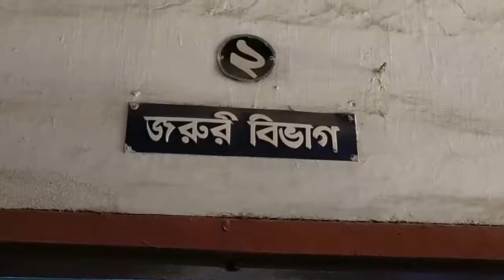ঠাকুরগাঁওয়ে বাসের চাপায় মোটরসাইকেল আরোহী নিহত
ঠাকুরগাঁও প্রতিনিধি : ঠাকুরগাঁওয়ে দ্রæত গামী বাসের চাপায় এক মোটরসাইকেল আরোহী নিহত হয়েছে। সে দিনাজপুর জেলার বীরগঞ্জ উপজেলার শিবরামপুর দেউলি গ্রামের  বুধুরামের ছেলে সুরেশ রাম (৫০) ।
 মঙ্গলবার দুপুরে ঠাকুাগাঁও-ঢাকা মহাসড়কের ছোট খোচাবাড়ির আরডিআরএস মোড়ে এ ঘটনা ঘটে।
ঠাকুরগাঁও সদর থানার এএসআই রুহুল আমিন জানান,দিনাজপুর থেকে ছেড়ে আসা একটি যাত্রীবাহী বাস মোটরসাইকেল আরোহী সুরেশ রামকে পেছন থেকে ধাক্কা দিলে সে গুরুত্বর আহত হয়। পরে স্থাণীয়রা তাকে উদ্ধার করে ঠাকুরগাঁও আধুনিক সদর হাসপাতালে ভর্তি করলে কর্তব্যরত চিকিৎসক তাকে মৃত ঘোষনা করেন।
নবীন হাসান
ঠাকুরগাঁও প্রতিনিধি।